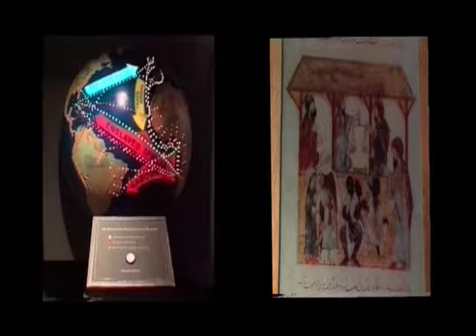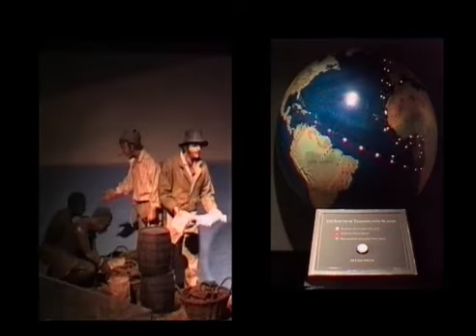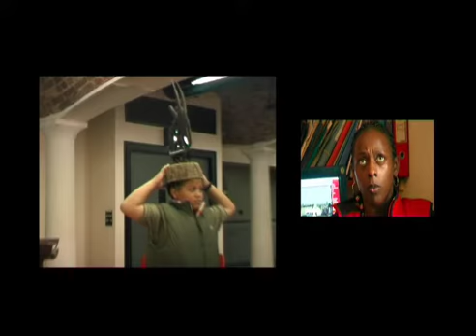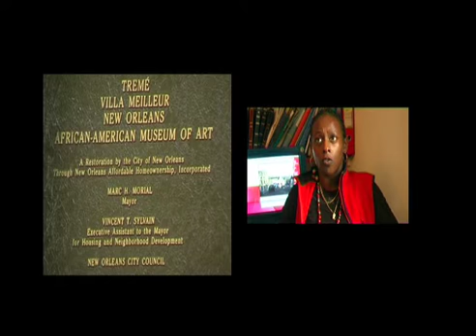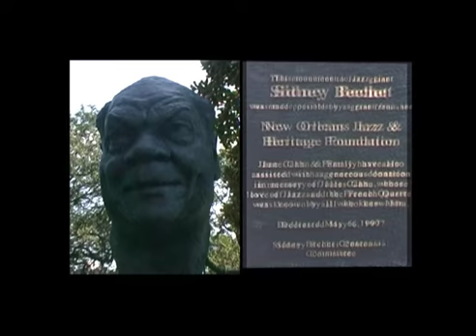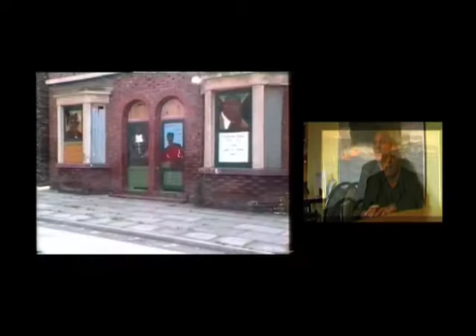When Slave Ports Meet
I made this documentary way back in 2003. It funny looking back - the language, style, our youthfulness lol. I actually still like it - I cringe at most other things ;-)..I appreciate my old friends for helping me make it happen. It does make me question 'Where Are We Today?'..Anyhow, ENJOY x

When Slave Ports Meet is an intriguing documentary film that look at the heritage and contemporary life of African (Black) community in the Bristol and Liverpool whist making parallels with other slave ports such as New Orleans.

It centre on the historical heritage of slavery and impact on contemporary life; exploring whether the different communities are surviving , striving or thriving,

The documentary includes interviews with National Museums and galleries on Merseyside (NMGM), musician Bunny Marret and local video and music producers Michelle Walker and Richard Stokes.

The video film is an engaging piece of ‘edutainment’ that “tells it like it is” ! It’s innovative, sharp and quick pace music video style visuals brings the film tighter and reflects the independent wave of digital video film making by African Anglo Artists.